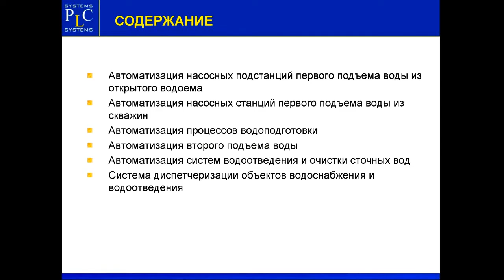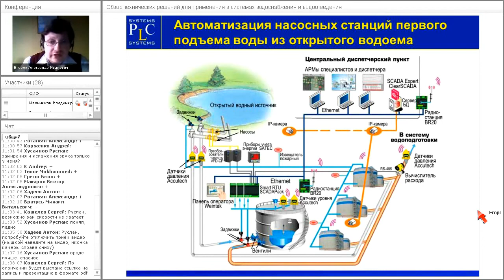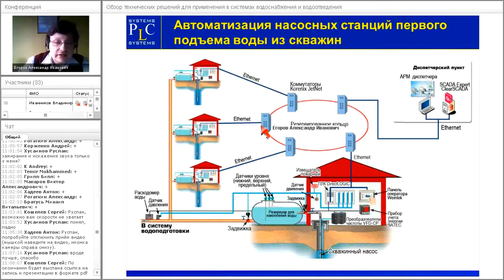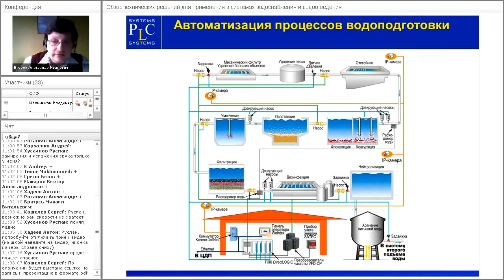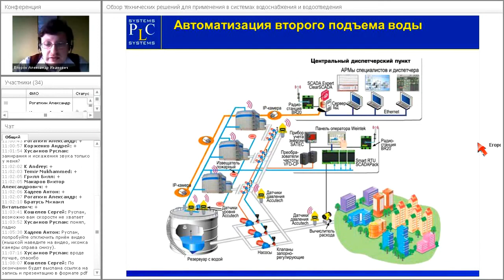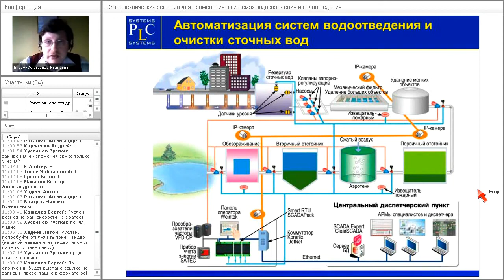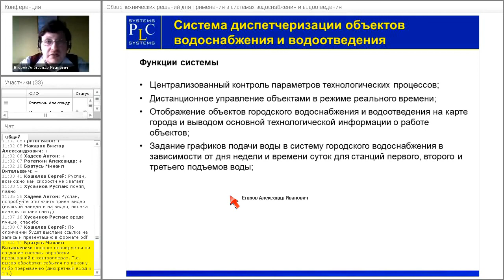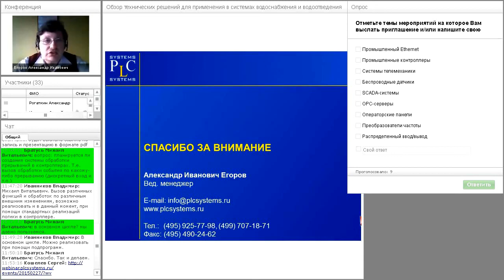Обзор технических решений для применения в системах водоснабжения и водоотведения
• Автоматизация насосных подстанций первого подъема воды из открытого водоема
• Автоматизация насосных станций первого подъема воды из скважин
• Автоматизация процессов водоподготовки
• Автоматизация второго подъема воды
• Автоматизация систем водоотведения и очистки сточных вод
• Система диспетчеризации объектов водоснабжения и водоотведения